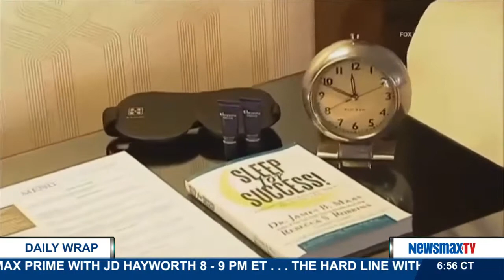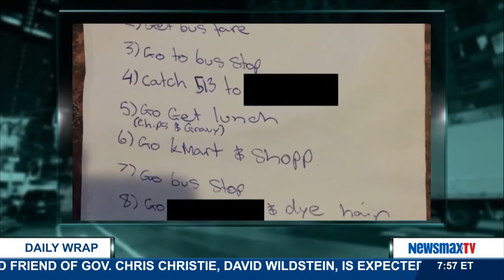The Daily Wrap | Yea Or Nay?